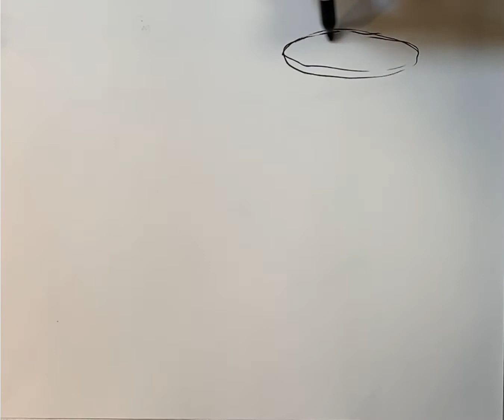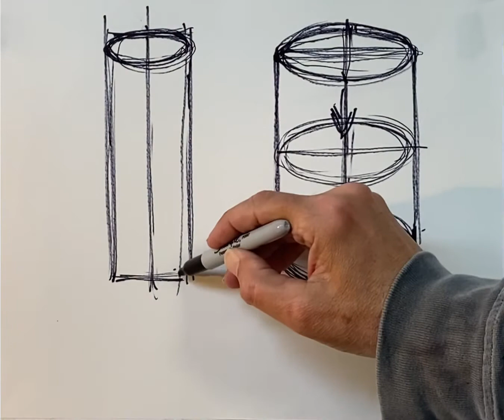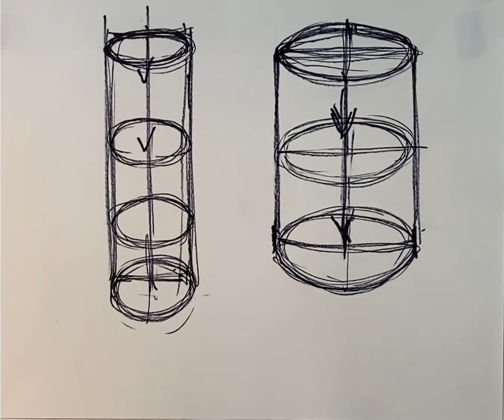Additive white on lower tonal ground